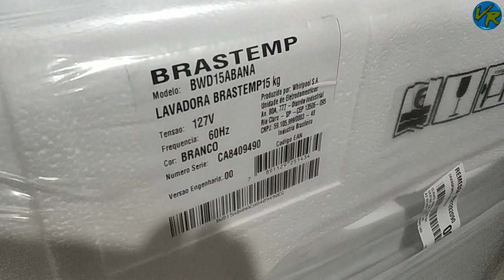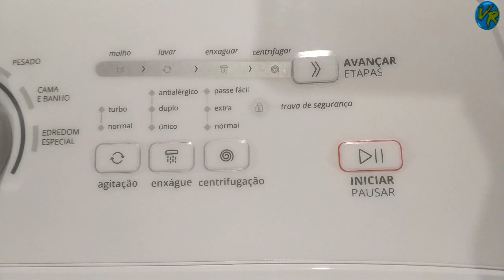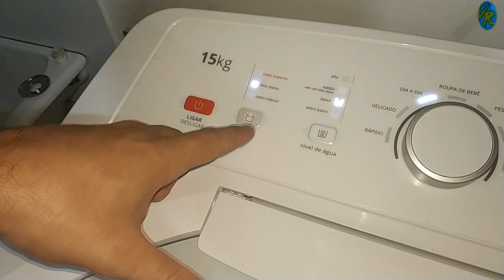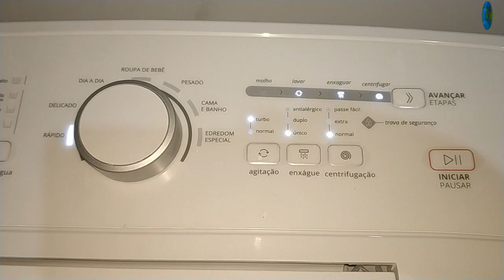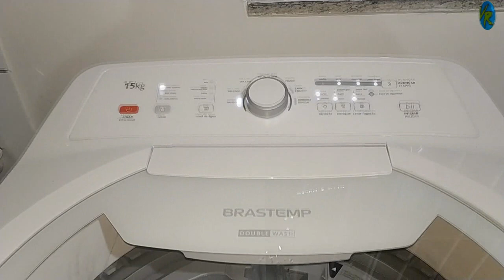Lavadora de Roupas Brastemp BWD15ABANA 15Kg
📺 Micro ondas Brastemp BMG45AR 32 Litros Espelhado com Grill